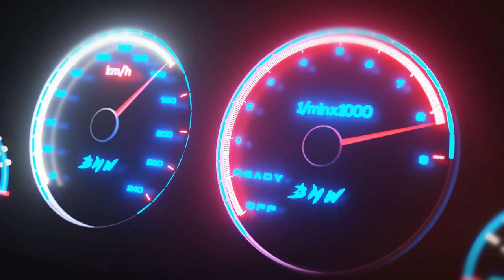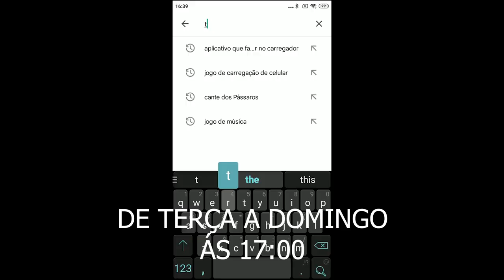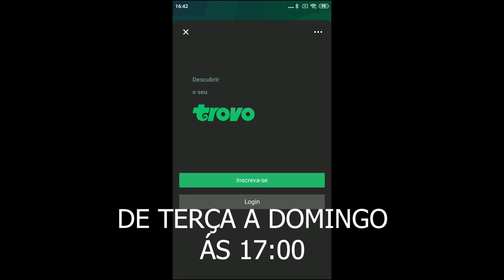INIMIGO OCULTO! ELE PODE TIRAR QUALQUER PEÇA DO CARRO! - COPA ARRANCADÃO - FORZA HORIZON 5